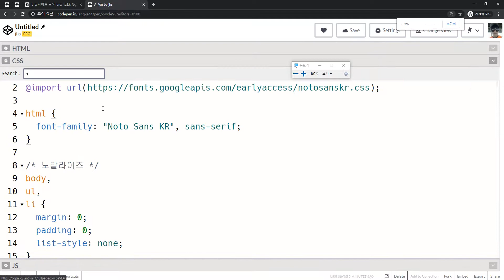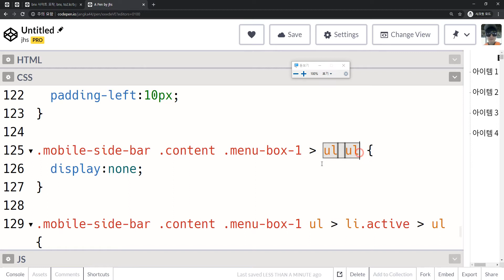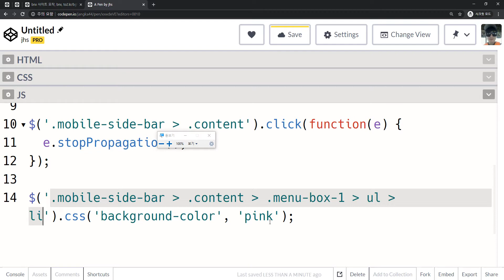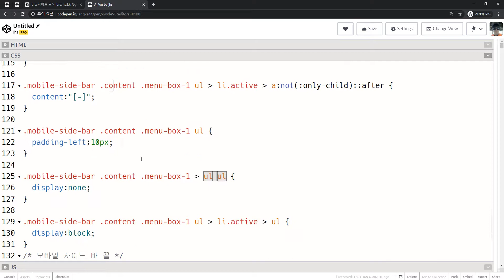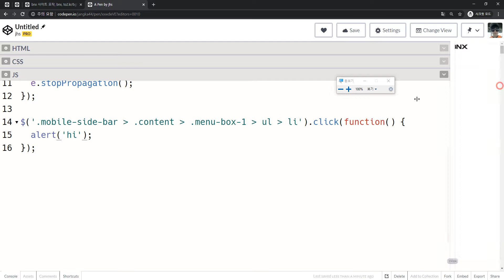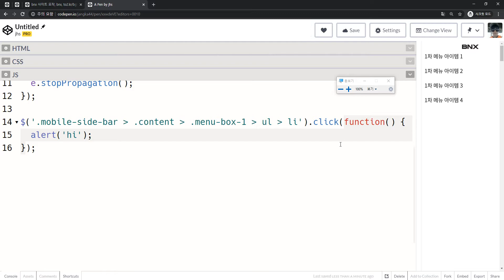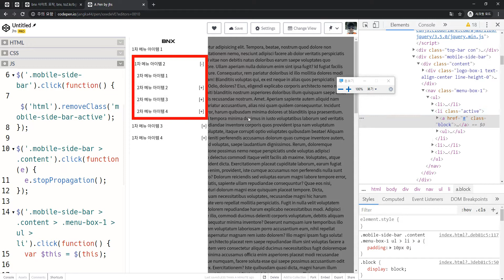2020 04 27, bnx, 사이드바 탑바, 6차